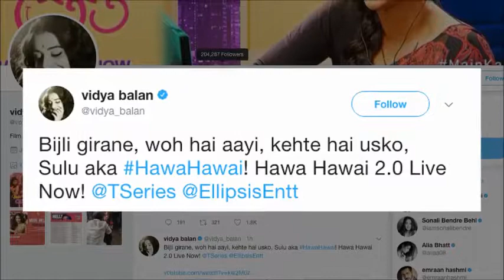Tumhari Sulu 'Hawa Hawai' SONG | Vidya's Recreated Version all about nagpurinfo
Vidya Balan and the 'Tumhari Sulu' team had earlier announced that the said film will have a rehashed version of the song 'Hawa Hawai' from the yesteryear's hit film 'Mr.India' and now the song is out. Watch the video and do let us know what do you feel about the recreated version. Directed by Suresh Triveni, the film is releasing on November 17.